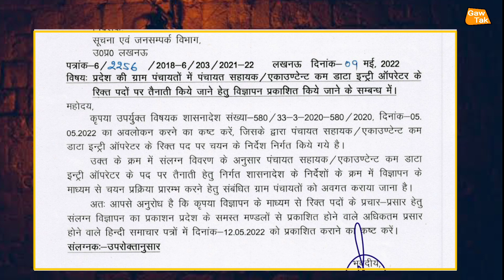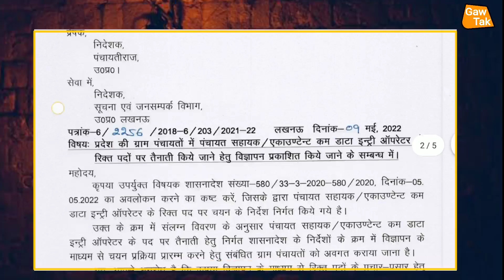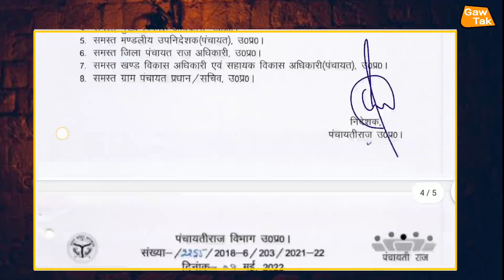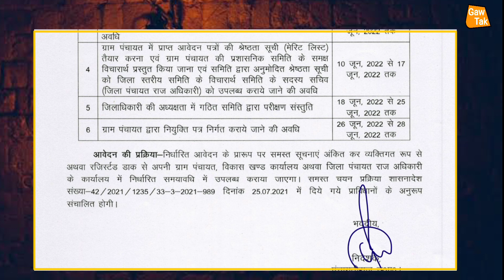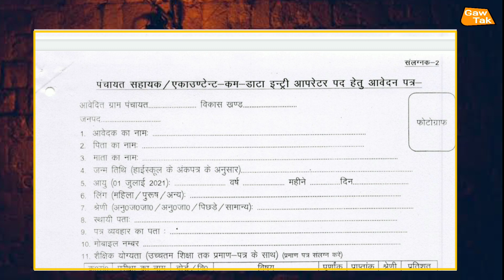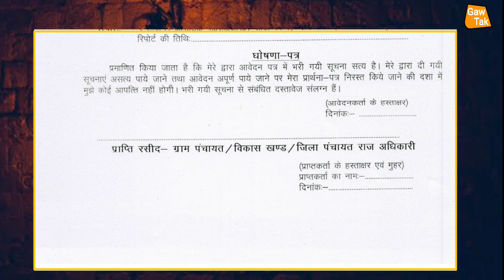बड़ी खबर| पंचायत सहायकों के नियुक्ति की तारीख पक्की| up panchayat sahayak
up_chunav_2022

हम_अपने_चैनल_के_माध्यम_से_भ्रष्टाचार_के_खिलाफ_ग्राउंड_रिपोर्टिंग_भी_चालू_किए_हैं_आप_सबका_प्यार_और_आशीर्वाद_बना_रहे_और_आप_लोग_ग्राउंड,रिपोर्टिंग_वीडियो_जरूर_देखें